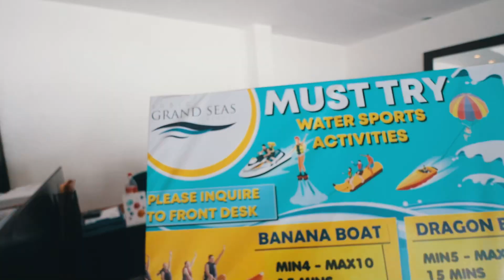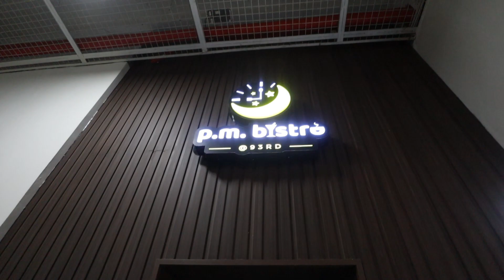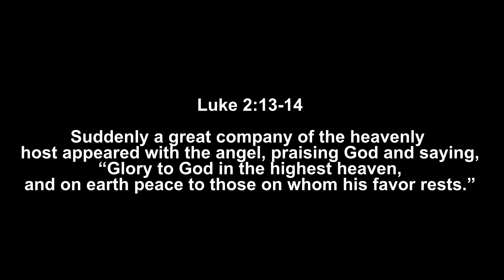PRE BIRTHDAY CELEBRATION IN SUBIC!!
Celebrated my pre birthday in Subic kasama buong pamilya! Super happy ko na nadala ko sila dito, on to the next trip!

Abangan pa ang isa pang birthday celebration!